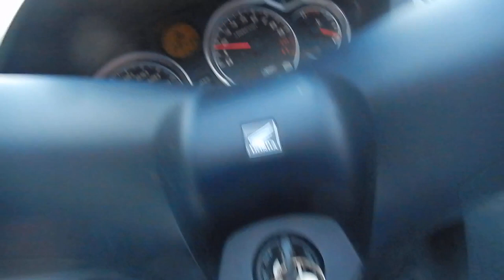B10677 HONDA SILVER WING 400 GT